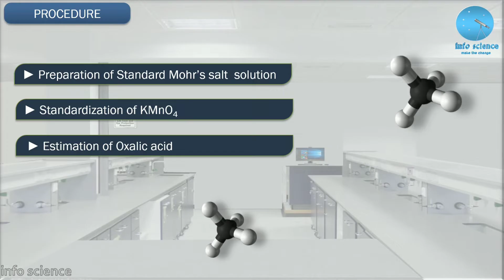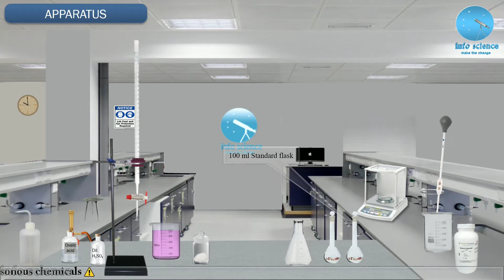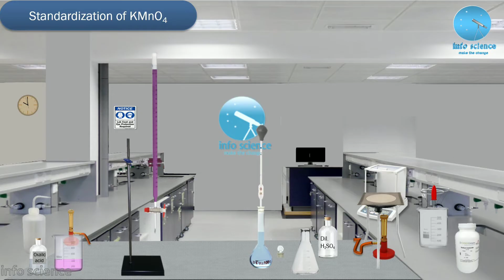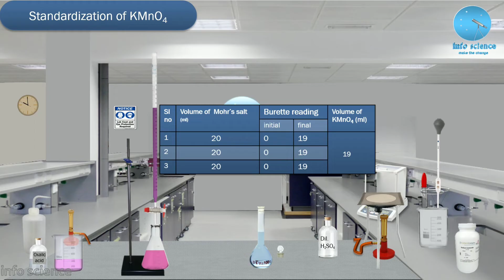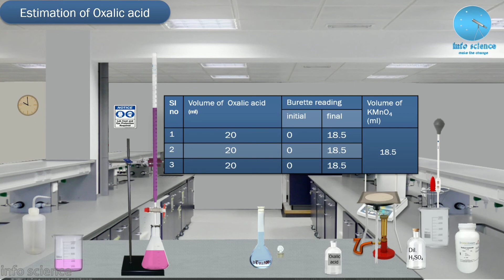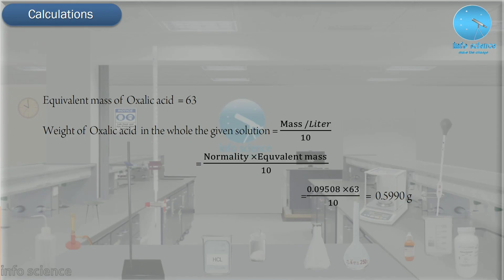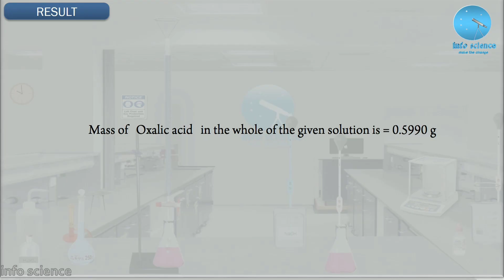Estimation of Oxalic acid || Permanganometry titration Malayalam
Estimation of Oxalic acid